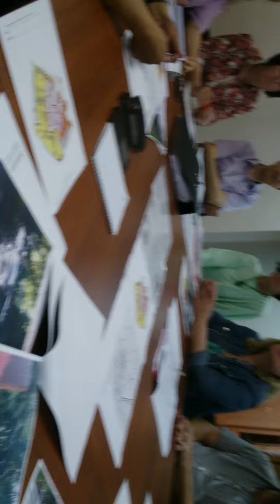"Совещание 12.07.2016 по ситуации с закрытием проезда через территорию Бахрушинского приюта"